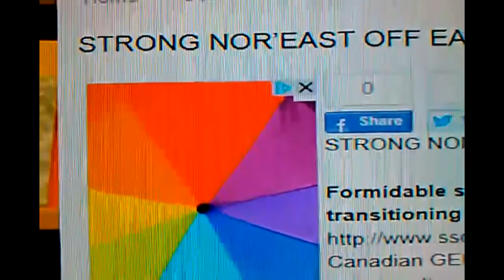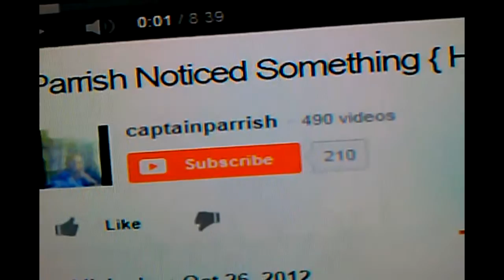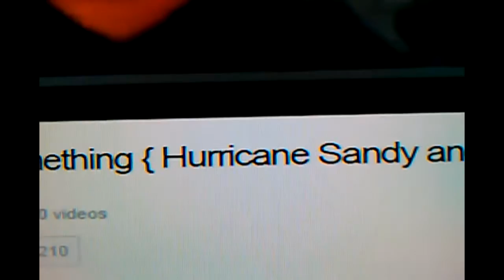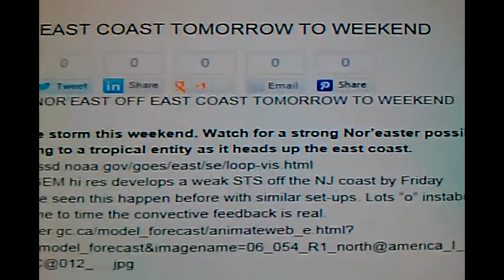The Parrish Report ( A Nor'easter Is Coming ? }. 2013.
{ PARRISH NOTICED SOMETHING. HURRICANE SANDY AND MY 9.6 EARTH SHAKER PREMONITION. PART 1. 2012 } { Strong Nor'East Off East Coast Tomorrow To Weekend }